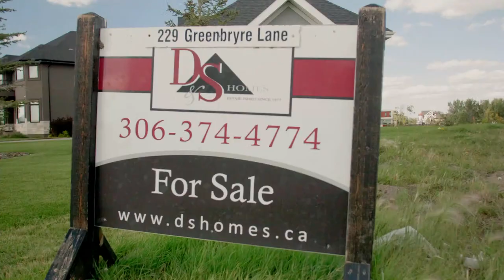Draw 8 - Howard vs. Dunstone - Curling.com - Penticton Nufloors Classic